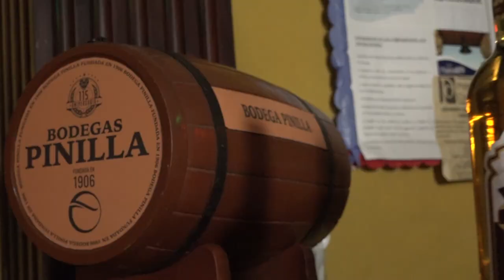Lanzamiento ron Pinilla 230 aniversario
El legendario bodegón del Ron Pinilla de la ciudad de Manzanillo fue el escenario escogido para realizar el lanzamiento de la bebida que rinde de honor al 230 aniversario de la fundación de la villa de esta urbe ubicada en el Oriente de Cuba